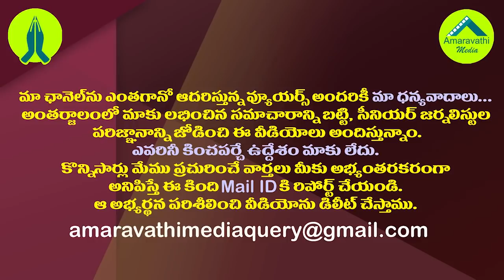చీఫ్ జస్టిస్ కు జగన్ లేఖ ఎఫెక్ట్... యాక్షన్ లోకి దిగిన సీజేఐ.!|CJI starts enquiry with jagan letter